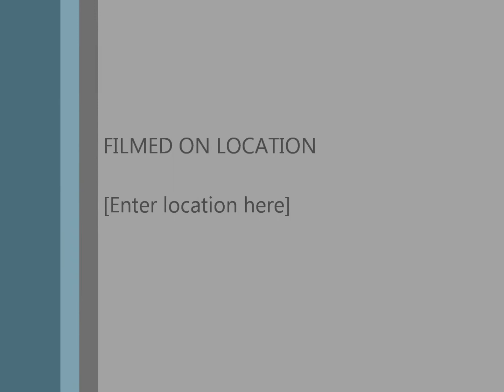Gonzo Party-Boys Mike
Fun at work with my GoPro